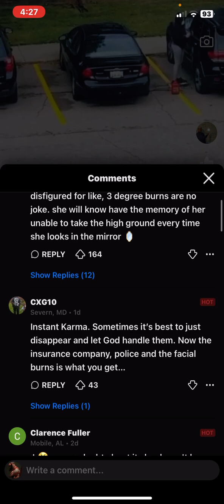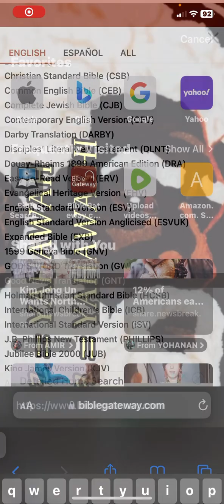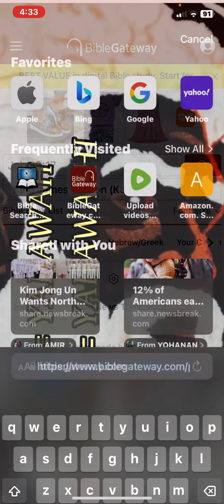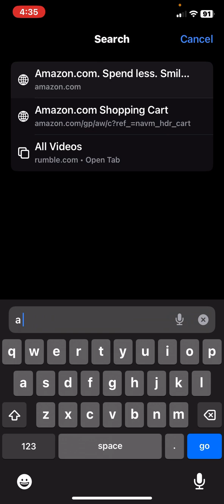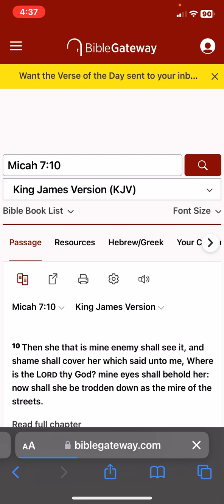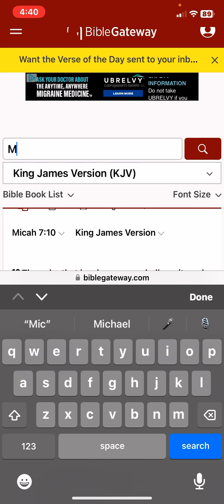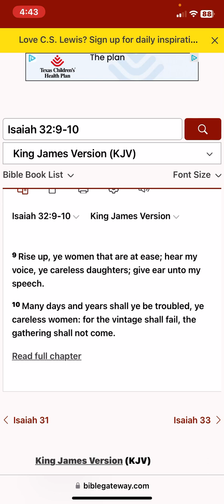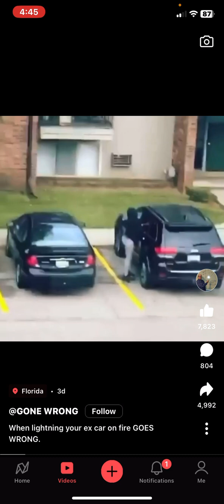Look like it Back-fire on Eve 🔥⛽️🚗😆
‎𐤉𐤄𐤅𐤄 = YAHAWAH
‎𐤉𐤄𐤅𐤔𐤏 = YAHAWASHI

• Ha = The
• QaDash = Holy
• RAWCHAA = Spirit

Espanol/Spanish